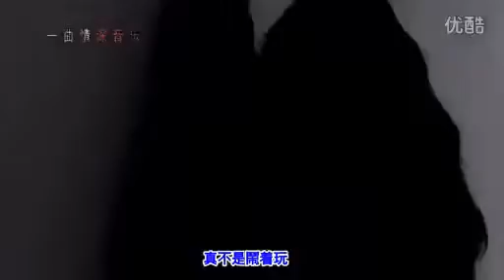真的不是闹着玩张冬玲冷漠DJ何鹏 标清